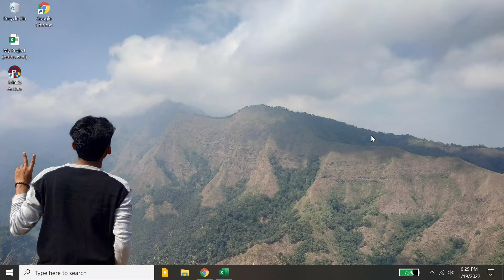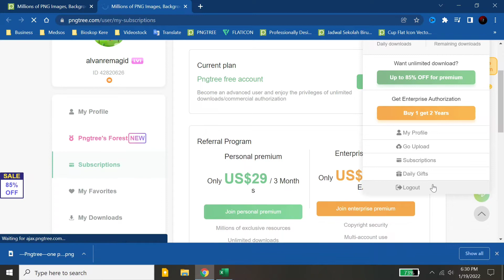CARA LOGOUT/GANTI AKUN PNGTREE CONTRIBUTOR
Assalamu’alaikum Wr.Wb
Dalam video tutorial ini, saya akan membahas